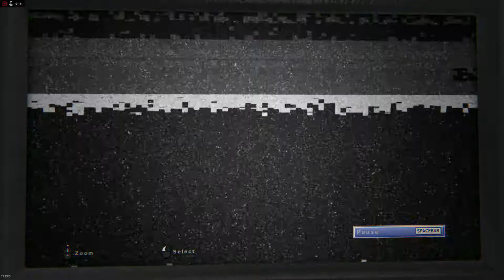Through Outlast 2 Pt.21: Spaghetti Monster Nightmare